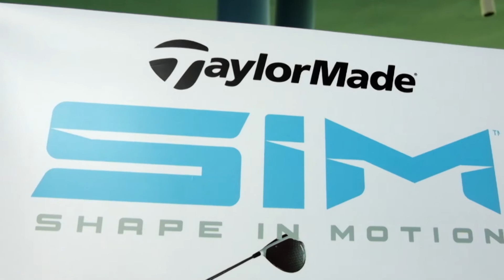Sân tập golf DNC Đà Nẵng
Sân tâp golf DNC Đà Nẵng nằm ngay Trung Tâm Thành Phố Đà Nẵng, Đường Xuân Thuỷ. Phường Khuê Trung, Quận Cẩm Lệ. Sân tập golf DNC Đà Nẵng có tổng diện tích 3,2 ha với 64 làn tập, được bao bọc xung quanh bởi hệ thống lưới tiêu chuẩn HDPE nguyên sinh 100% cùng đèn chiếu sáng tiết kiệm năng lượng. Sân tập sở hữu bãi đỗ xe mái che rộng rãi cùng các dịch vụ phụ trợ không thể thiếu gồm Học viện Golf, khu vực cỏ Chip Putt với bunker lớn, Pro Shop đầy đủ mặt hàng, Khu Fitting gậy tay nghề cao và đặc biệt là nhà hàng với sức chứa lên tới 100 người.
GolfEdit.com